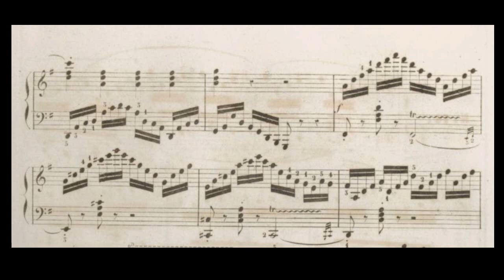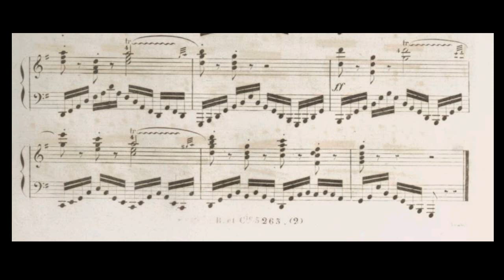Carl Czerny Op.807 Etude 13 in G Major - Fumecri Himecri